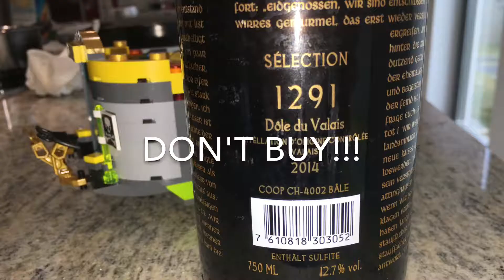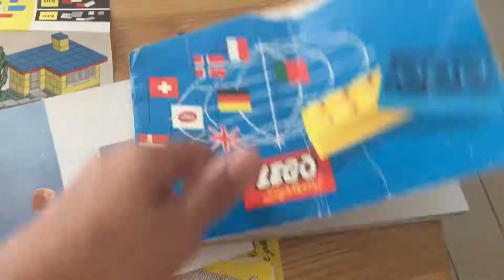Lego MOC Octonaunts Gup & Lego EBay Haul 1960's Wooden Box Set - Horrible Swiss Wine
Mommy makes the twins an Octonaunts Gup out of Legos.  Mommy and Daddy try a horrible Swiss wine. Mommy opens up a Lego eBay Haul from Great Britain and another eBay Haul from Germany.  There German Haul consists of two Lego wooden box sets from the 1960's.

Check us out on BRICKLINK- Bricks and Wine